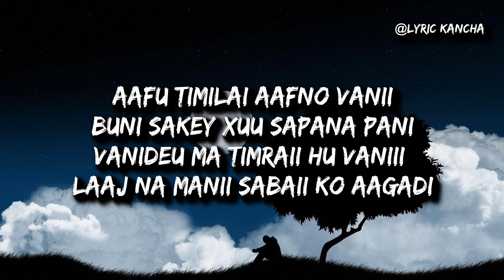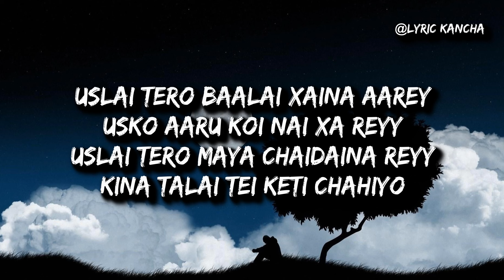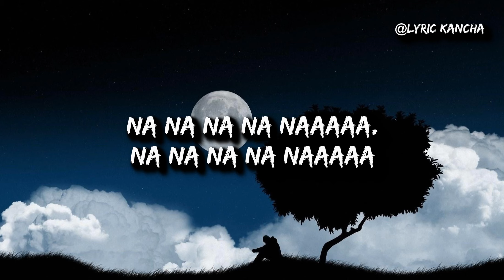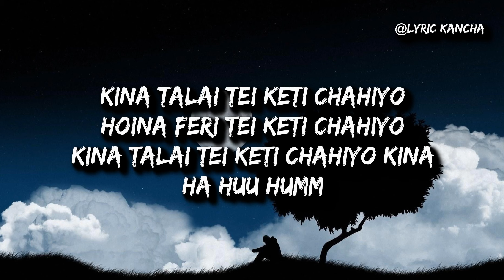Malai Tei Keti Chahiyo (Lyrics) | ShreeGo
Watch the latest Nepali song lyrics video "Malai Tei Keti Chahiyo" by ShreeGo, one of the trending songs of 2024. This new release song is a must-listen for all fans of Kancha and Nepali pop music. The lyric video is a perfect blend of catchy tunes and meaningful lyrics that will surely resonate with you. If you're looking for new Nepali song lyrics or hit Nepali songs, then this is the perfect place to be.